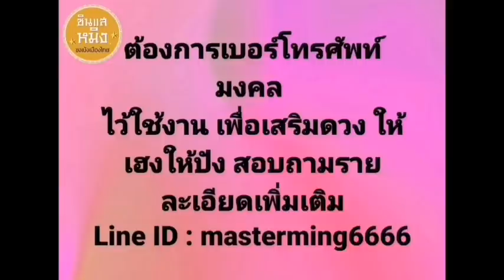ดวงความรักล้วนๆ ลัคนาราศีมิถุน ครึ่งปีหลัง2563 ซินแสหมิงขงเบ้งเมืองไทย